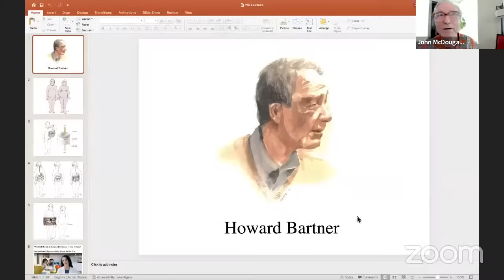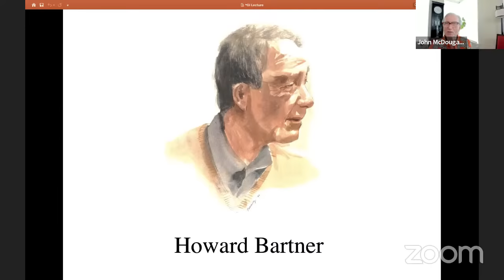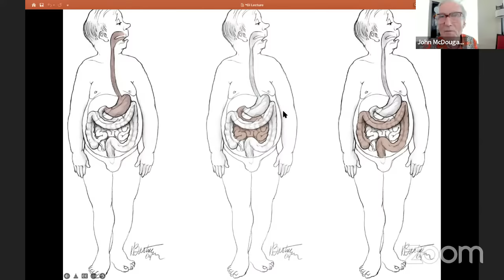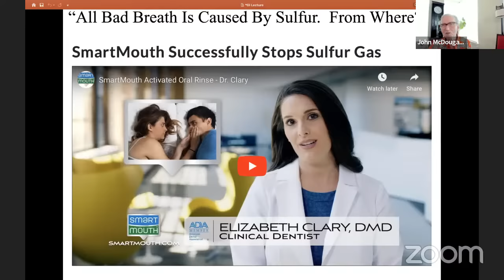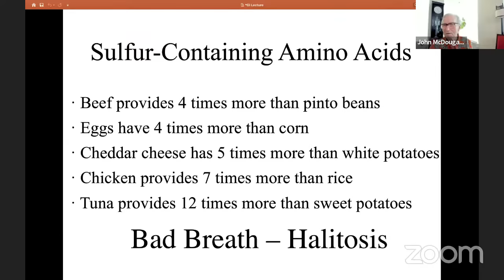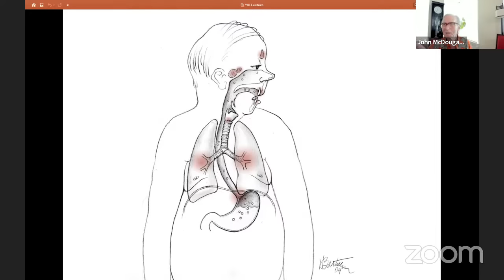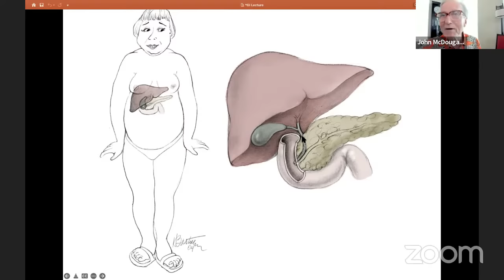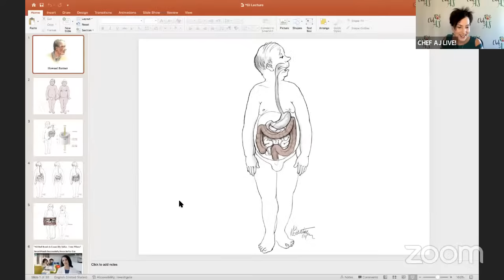Brand NEW Lecture: The Upper Intestinal Tract (Part 1) | Chef AJ LIVE! with Dr. John McDougall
Dr, McDougall's book Digestive Tune Up:

Today's lecture will include a discussion of the teeth, bad breath, esophagus, stomach, hiatal hernia, liver, and gallbladder.

Be sure to come back in 2 weeks for Part 2 - The Lower Intestinal Tract

100% of participants said they feel equipped with the tools and knowledge to be successful in reaching their long-term health goals

In Health,

VIDEO CHAPTERS
00:00 Guest introduction, the Starch Solution,  and GI health discussion
0:05:15 Howard Bartner's self portrait and Dr. McDougall discusses him
0:10:09 Slide show presentation and lecture - The Upper Intestinal Tract
0:41:23 Viewer and Chef AJ Q & A on upper GI and Mary joins the show
2:49:00 Final thoughts and show wrap